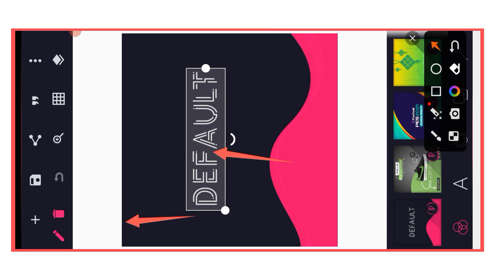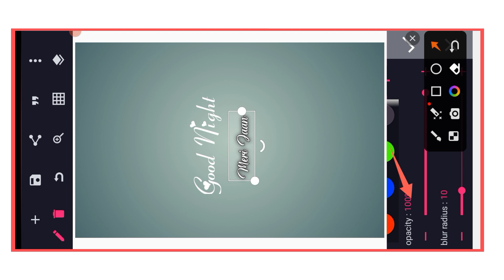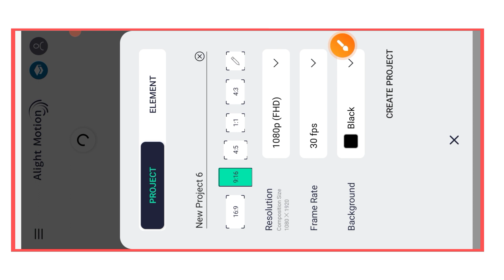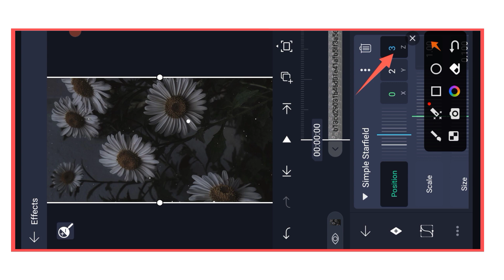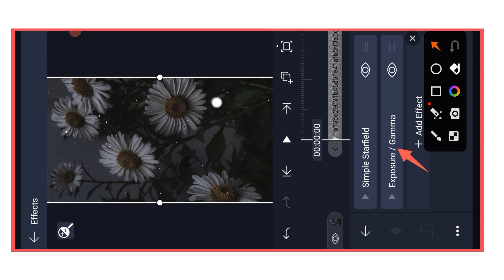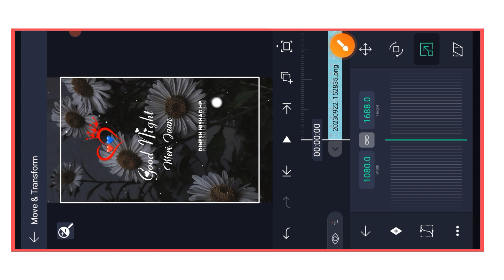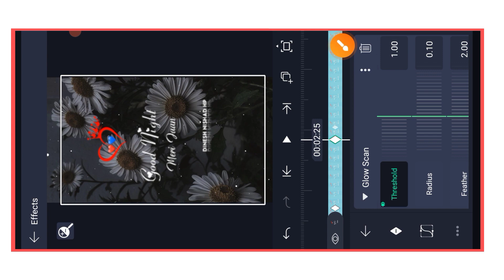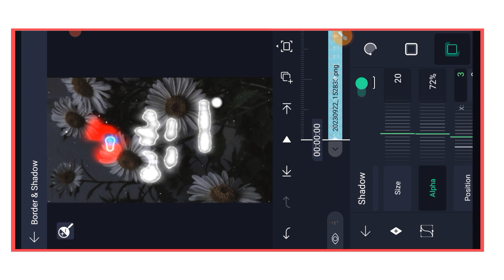Instagram trending reels video editing New trending good morning and good night reels video editing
font link 🔗🖇️